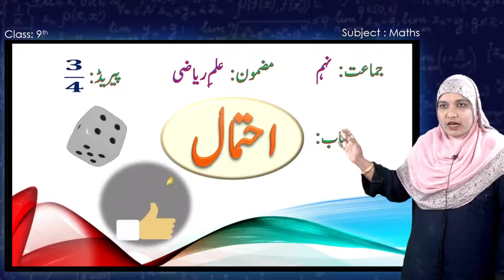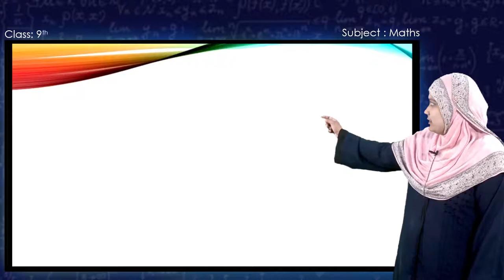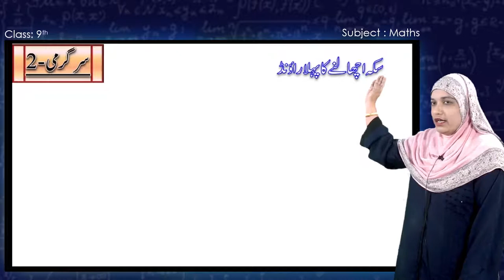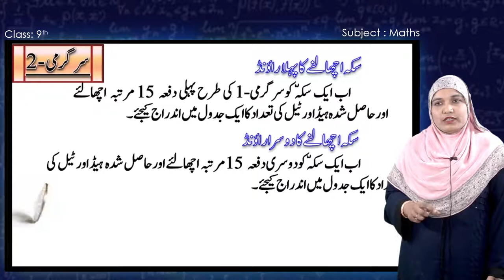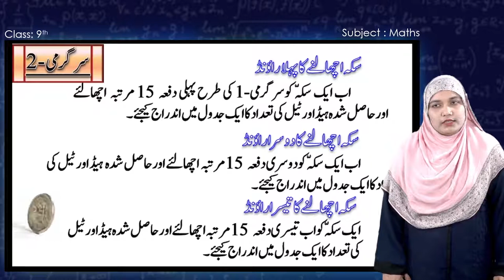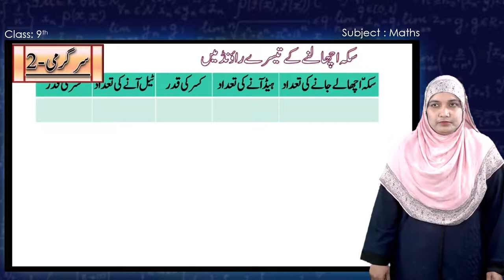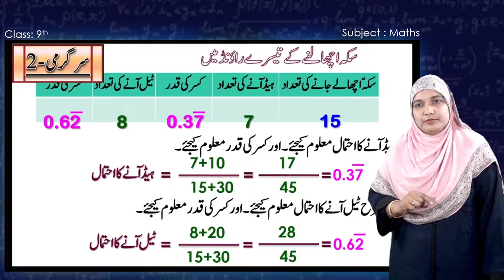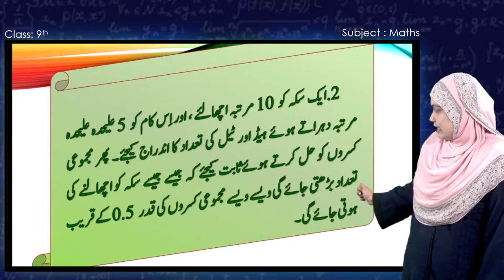Samveda E Class Urdu Medium 9th Maths 59 of 60 Probability احتمال Part 3 of 4